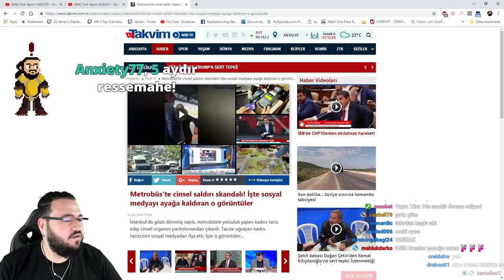Jahrein Metrobüste 31 Çeken adam hakkında konuşuyor